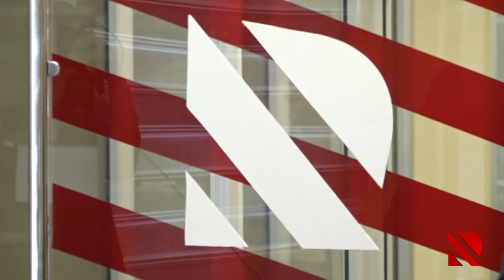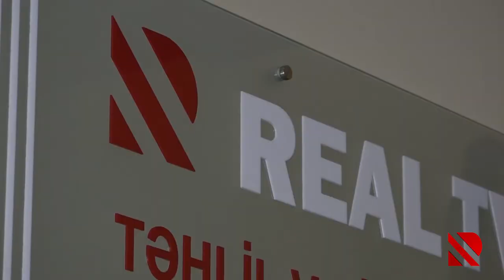Narkotik satanlara ölüm hökmü verilə bilər?